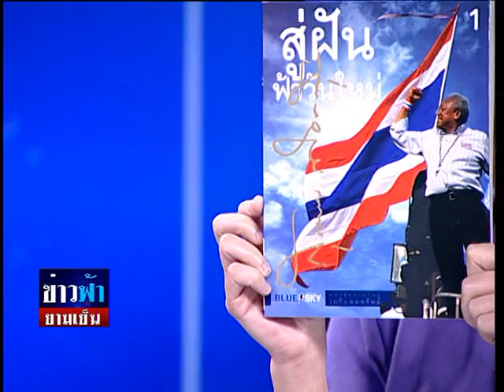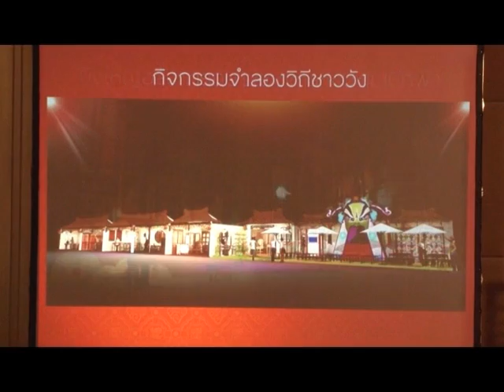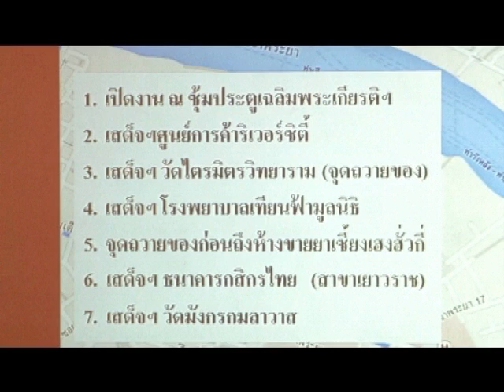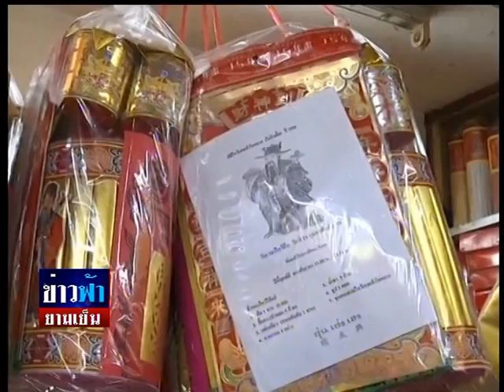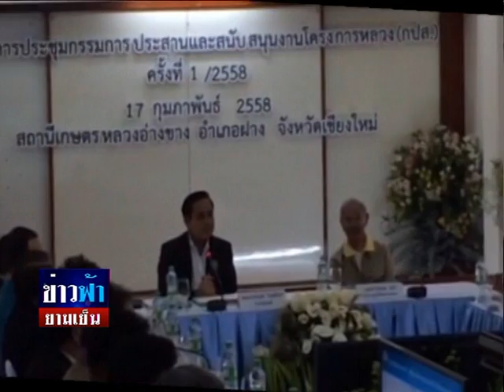ข่าวฟ้ายามเย็น 17 02 58 เบรค1